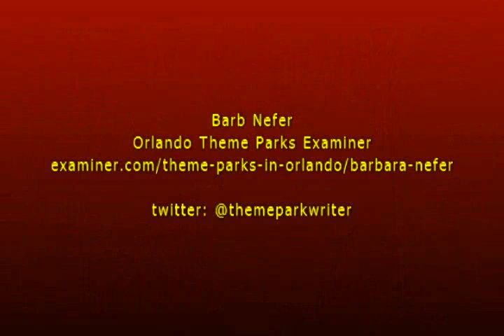Adventures by Disney Barb Reporting from The Banff Hot Springs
Barb Reporting from The Banff Hot Springs. Recorded during the Roaming the Rockies Media Sampler. June 16, 2012